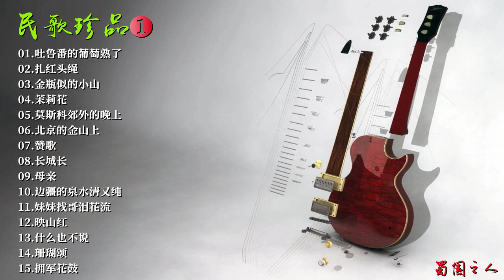【民歌珍品】①‖红色年代民歌经典旋律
◆分享华语音乐，传递中国声音！欢迎大家关注我的音乐频道，喜欢就请关注和收藏我的频道主页!

专辑曲目：
CD1
01.吐鲁番的葡萄熟了
02.扎红头绳
03.金瓶似的小山
04.茉莉花
05.莫斯科郊外的晚上
06.北京的金山上
07.赞歌
08.长城长
09.母亲
10.边疆的泉水清又纯
11.妹妹找哥泪花流
12.映山红
13.什么也不说
14.珊瑚颂
15.拥军花鼓

群星-民歌经典旋律《民歌珍品》2CD[WAV]
专辑名称：《民歌珍品》
专辑艺人：群星
发行公司：深圳音像出版社
出版公司：深圳音像出版社
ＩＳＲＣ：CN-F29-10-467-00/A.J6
发行时间：2010年12月
资源类型：WAV